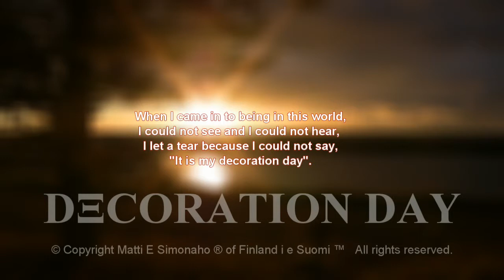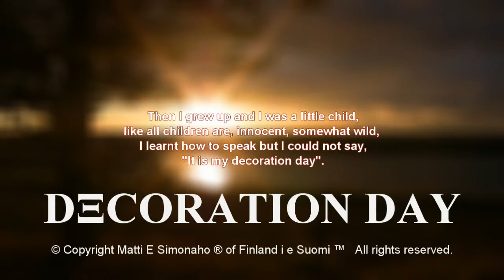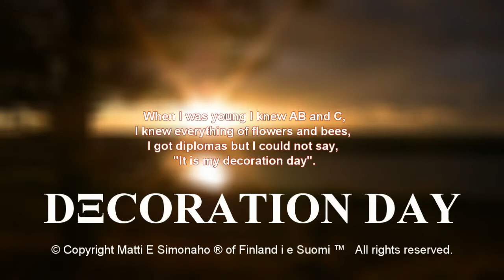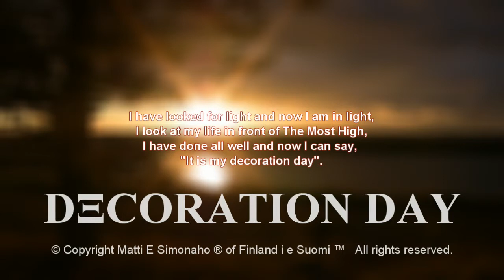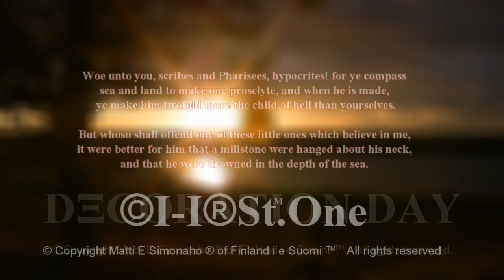Decoration Day [ Final 2015 MQ with lyrics ]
I updated the lyrics with one more verse. The melodia is made from the source code of a picture of a student cap, converted into chords.

Decoration is a compund of two words:

DECO : In Finnish TEKO meaning to do/say something, giving
RATION : small portion of the whole content

From Soul to being, from being to Soul.